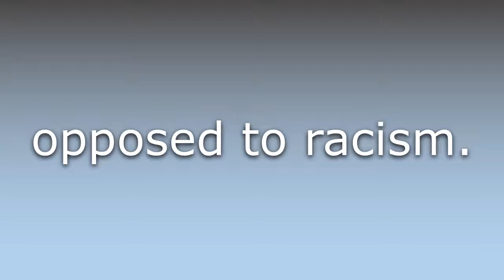What does Anti-racist mean?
What does Anti-racist mean in English? Learn the meaning of Anti-racist.